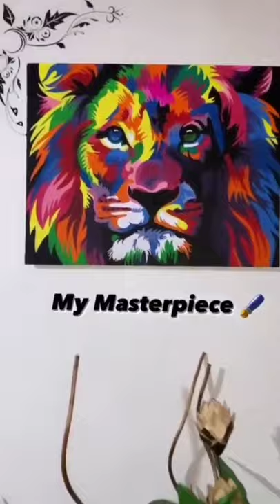lion colour painting